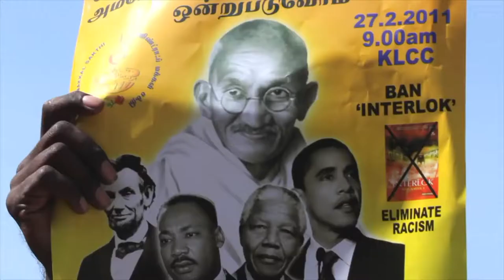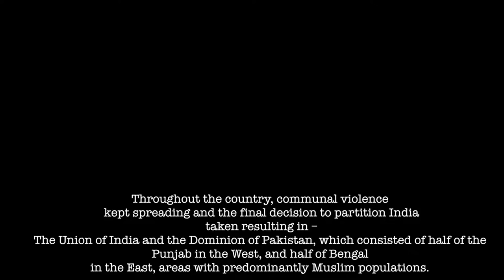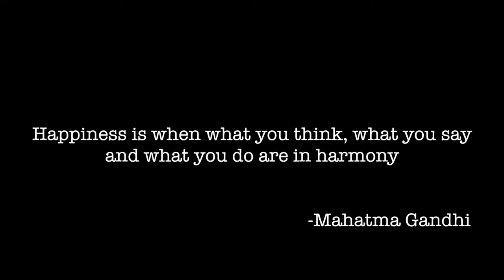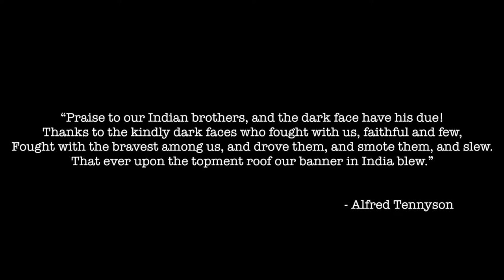The British Raj II Short Film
A short film on the British Raj.
Voice over: Shamik, Lam